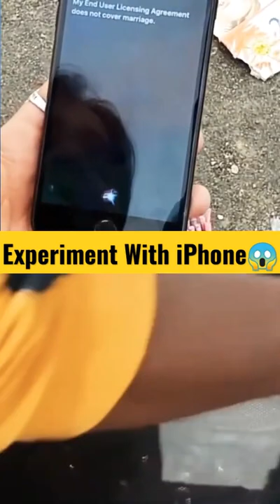iPhone 😱 Experiment BY @MR INDIAN HACKER @Crazy XYZ @The Experiment TV